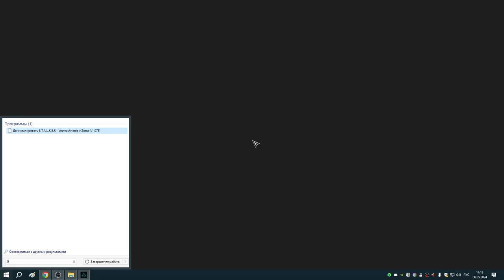255 Осада Анкастера и зачистка Линкольншира